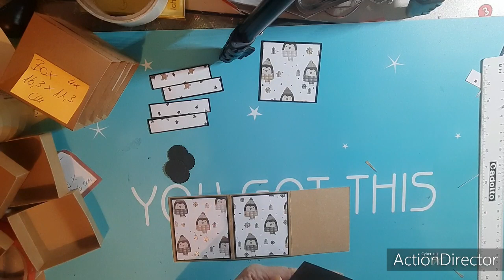🎁🎁Niedliches Schubladen Schränkchen🎁🎁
Heute Bastel ich mit euch das niedliche Schubladen Schränkchen das ich euch vorgestellt habe😊
Viel Spaß beim Zuschauen und nachbasteln wünscht euch eure Marion von MarionsCreativland 💕

Außenbox Cardstock 21,9x8,6cm  falzen an der langen Seite bei 7,3/14,6cm
3 Stück Cardstock 6,7x8,2cm
3 Stück Motivpapier 6,4x7,9cm

Schubladenboxen 4 Stück Cardstock  16,3x11,3cm falzen an der langen Seite bei 7,1/9,2cm
an der kurzen Seite bei 2,1/9,2cm

Schubladen 4 Stück Cardstock 15x15cm falzen je Seite bei 2/4/11/13cm
4 Stück Cardstock 6,7x1,7cm
4 Stücke Motivpapier 6,4x1,4cm

Für die Oberseite des Schränkchen
1 Stück Cardstock 6,5x6,5cm
1 Stück Motivpapier 6,3x6,3cm

Das Schneiden entnehmt ihr bitte dem Video 😊

Als Füße eignen sich zum Beispiel größere Halbperlen
Dekorieren nach Anlass und Geschmack